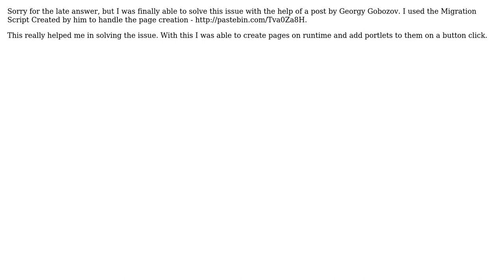IBM websphere portal programatic page creation (2 Solutions!!)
IBM websphere portal programatic page creation

With thanks & praise to God, and with thanks to the many people who have made this project possible! | Content (except music & images) licensed under CC BY-SA | Music | Images & others | With thanks to user Jashanpreet Singh user Carlos and the Stack Exchange Network Trademarks are property of their respective owners. You are responsible for your own actions.